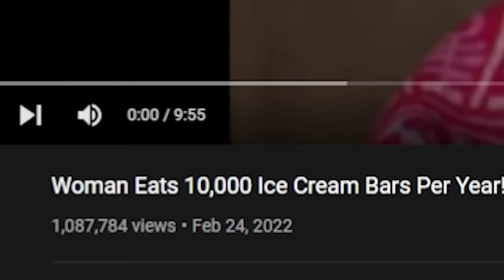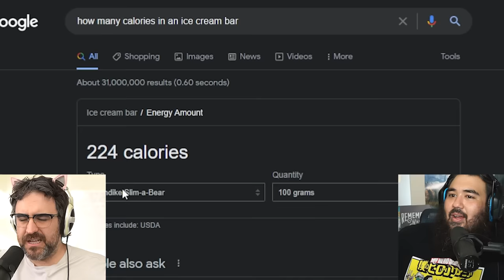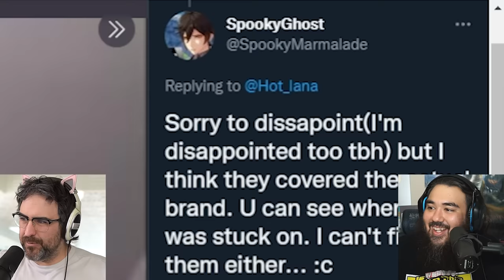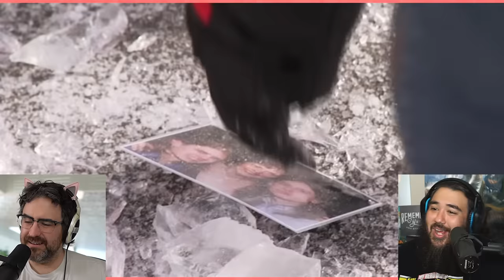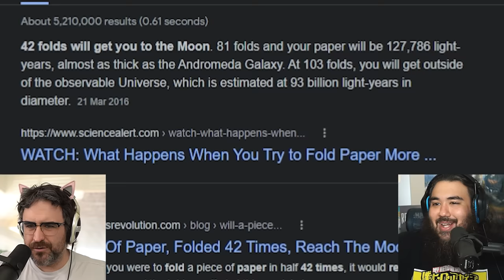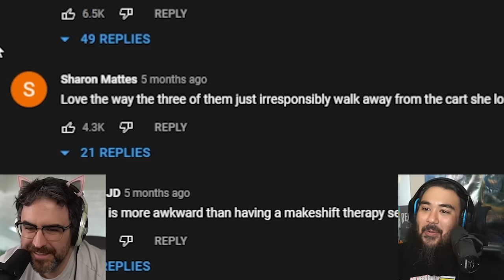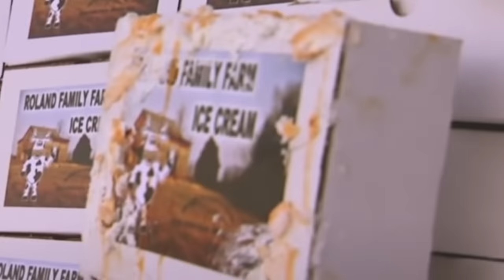Woman Eats 10000 Ice Cream A Year Gets Weird With It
Reacting to Freaky Eaters TLC where a woman eats 10,000 ice cream bars a year and hasn't died yet. She gets pretty weird with it as well.